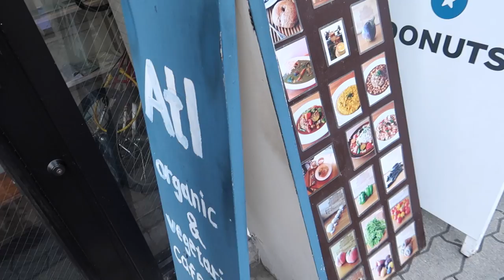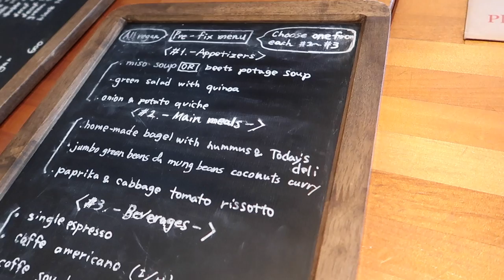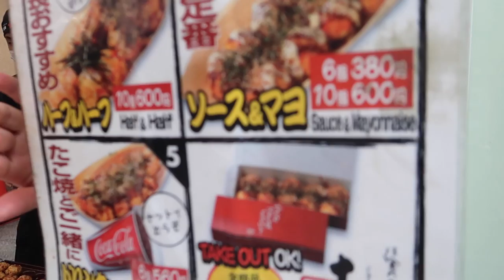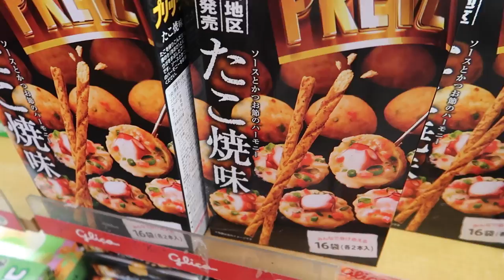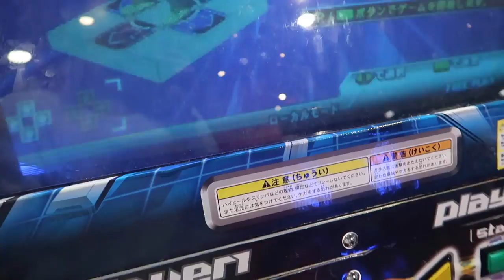Japanese Streetfood in Osaka | Shopping in Shinsaibashi